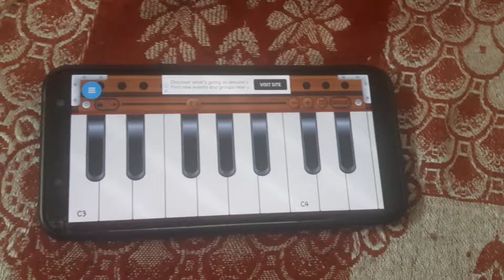Sandeshe aate hai song in mobile Harmonium....enjoy